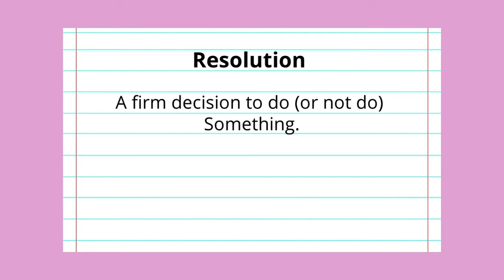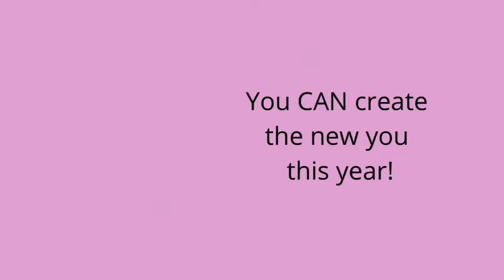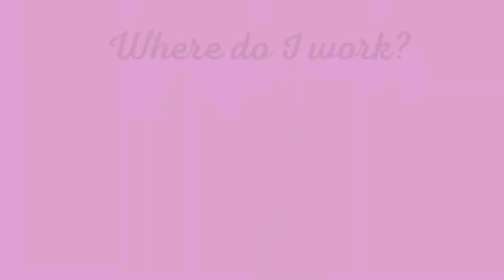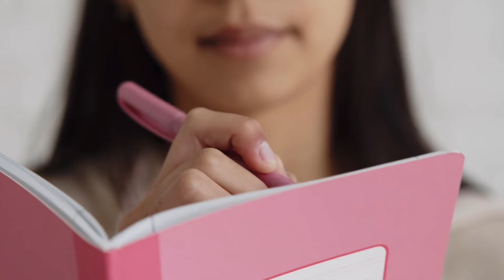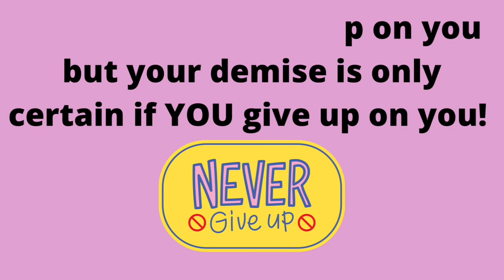Motivational Mondays - New Year, New Year!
Get the motivation you need to reach your full potential. You don’t have to go it alone, though. Come back next Monday for More Motivation.

Got questions? Ask away! I personally respond to them.

Check out my Linktree site below to get more motivation and to find ways to get further or started on your success journey.

Have a peaceful, positive & productive day!